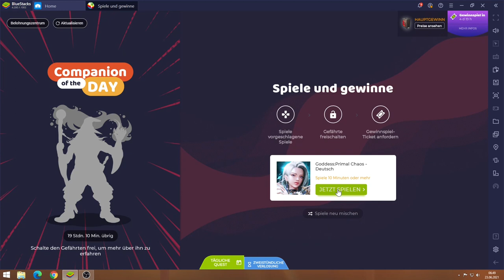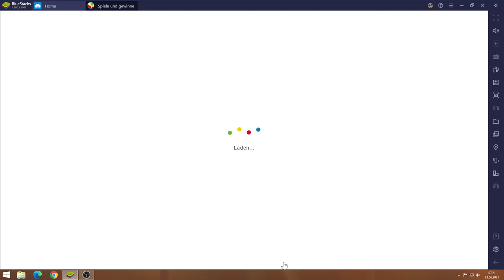Goddess Primal Chaos #23.06 JndT (BluStacks)